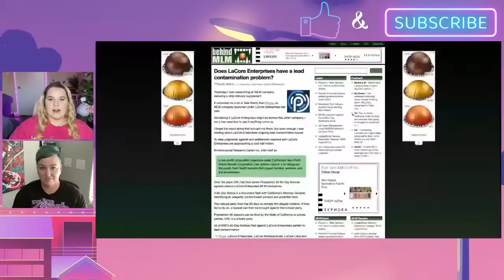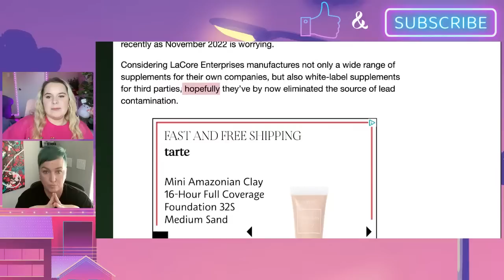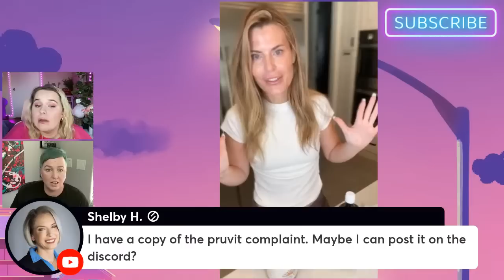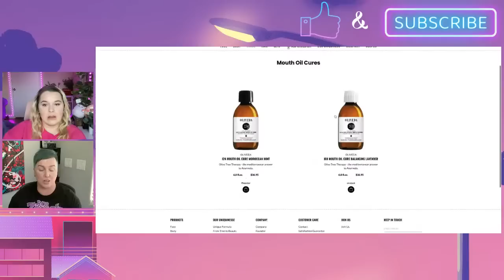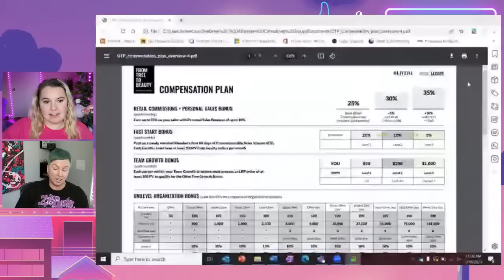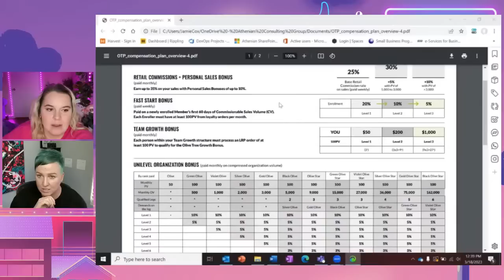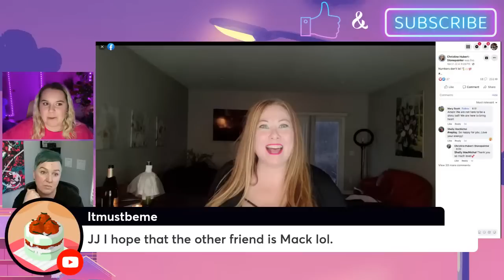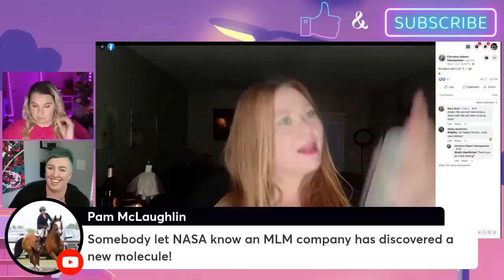REACT WITH US + UPDATES!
Slimeeeee (great for play and sensory issues)

AntiMLM Youtubers I love:
@DeeCee | sayhellotodeecee
@Eva Mateja
@Savannah Marie
@Jessica Hickson
@Julie Anderson